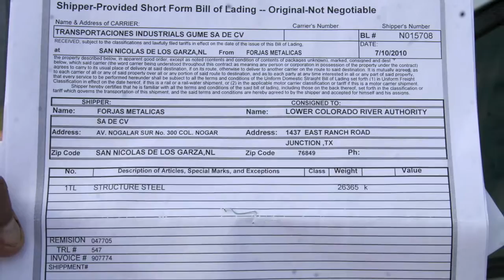Lattice transmission tower steel delivery in Texas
2010 - July 12. Clear View Alliance, Inc. is a non-profit organization formed to raise awareness and work to minimize unintended impacts from the construction of wind transmission lines. to see more videos, information, maps & to take action.